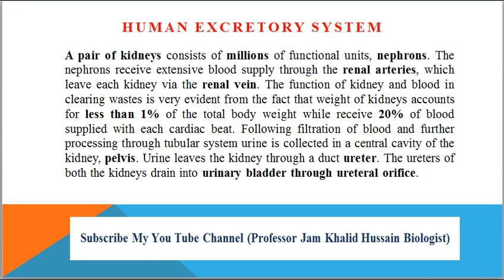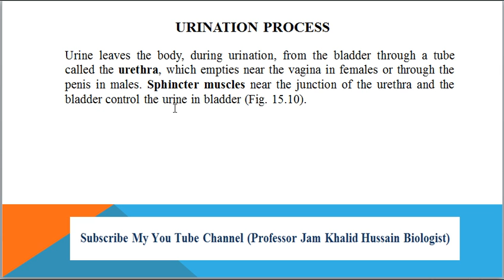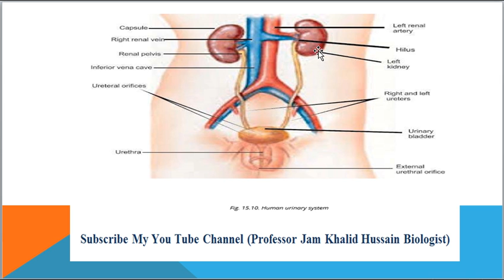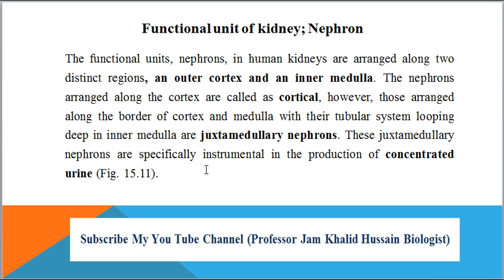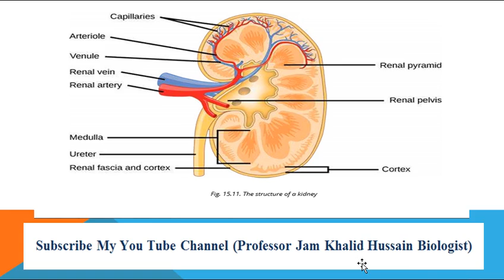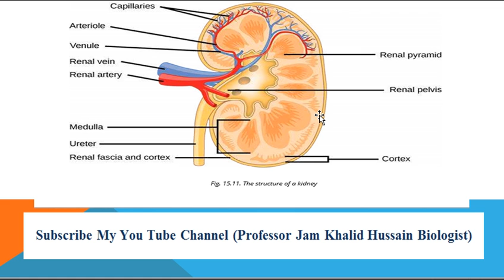|FSC||2nd Year Biology||MDCAT||Human Excretory System||Human Kidney||Nephron||Cortex||Medulla|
Regards!
Professor Jam Khalid Hussain
Professor of Biology
Govt. Degree College Dunya Pur, Lodhran.